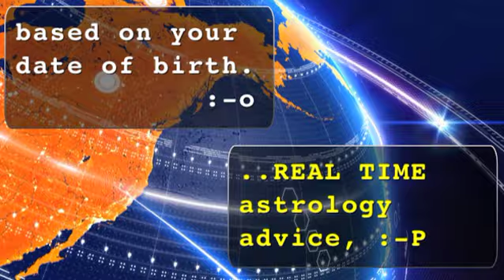Scorpio - February 20, 2012 - Soul Horoscopes - w/ Christopher Witecki